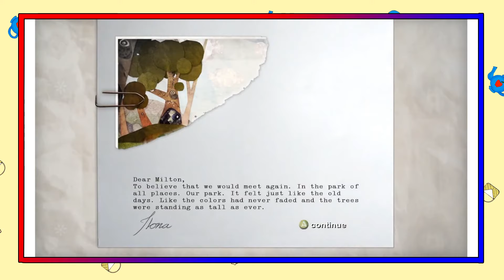Ilomilo+ #1 - Hide & Seek [REUPLOAD]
Time to find our friend!

MY INTERWEBZ PRESENCE